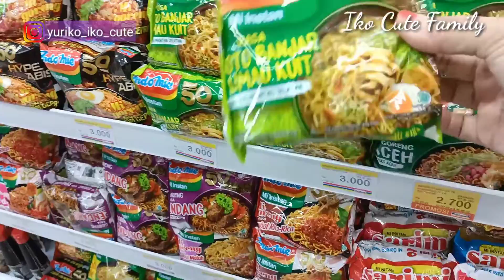Keriwehan Pagi Cara Cepat Buat Bekal Sekolah 💜 Unboxing Refill Snack 💜Belanja Ke Tukang Sayur&indo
KERIWEHAN PAGI CARA CEPAT BUAT BEKAL SEKOLAH, UNBOXING REFILL SNACK,BELANJA KE TUKANG SAYUR &INDOMARET

ASSALAMU'ALAIKUM..
Di video kali ini aku mau share aktifitas irt lagi ya..

keriwehan pagi hari sebagai ibu rumah tangga,cara cepat buat bekal sekolah biar praktis sehat bergizi .

Pagi pagi banyak aktifitas belanja ke tukang sayur dan indomaret ,yuk ikuti videonya sampai habis.

Trimakasih banyak atas dukunganya..🙏💜

Cat jotun majestic premium interior paint true beauty sheen kode violet,violet dreams(4488)